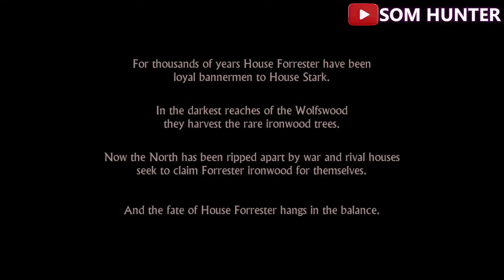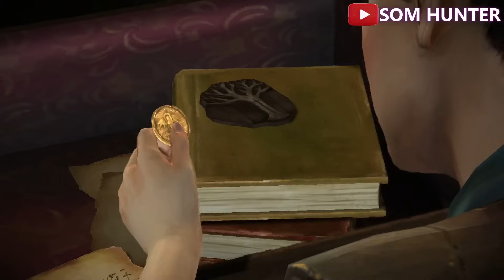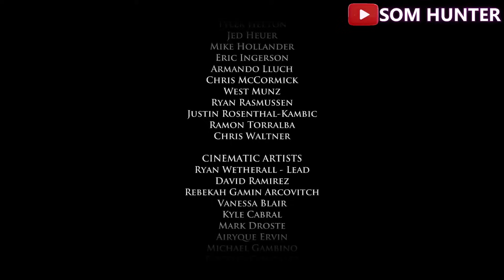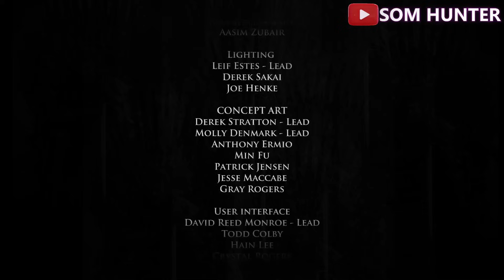REER KII KAYNTA QAYBTII | 1AAD | GAME OF THRONES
. shee kadaan waxay ku socotaa famil ladhaho house of forest ama reerkii kaynta oo katirsan dhulii boqortooyada